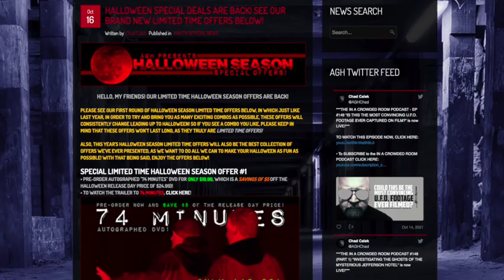THE IN A CROWDED ROOM PODCAST: NOTES FROM THE MOST HAUNTED STRUCTURE IN THE WORLD (PART 1 of 11).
In PART 1 of 11 of the A BLOOD RED SKY: NOTES FROM THE MOST HAUNTED STRUCTURE IN THE WORLD Special Podcast Series, which is a special presentation of THE IN A CROWDED ROOM PODCAST, Chad Calek discusses how King Edward Longshanks’ Chillingham Castle, who many believe to be the most haunted structure on planet Earth, came to be the home of A BLOOD RED SKY, the high probability that the film would not even come to fruition once he and his team arrived at the legendary haunted location, the difficulties that existed in getting his best friends to trust him, while having no idea what they were signing up for, and the legitimate danger his team would be placed in once they arrived in Alnwick, England. You DO NOT want to miss the special presentation of the A BLOOD RED SKY: NOTES FROM THE MOST HAUNTED STRUCTURE IN THE WORLD 11-part Special Podcast Series.

If you missed any of the previously released episodes of the IN A CROWDED ROOM PODCAST, you can watch all previously released episodes by CLICKING THIS

And last, but not least, please make sure to LIKE and COMMENT, as we not only love to receive your feedback, but that also helps our podcast gain exposure via the YouTube algorithm! THANK YOU SO MUCH!

Much love and all the best!

- Chad